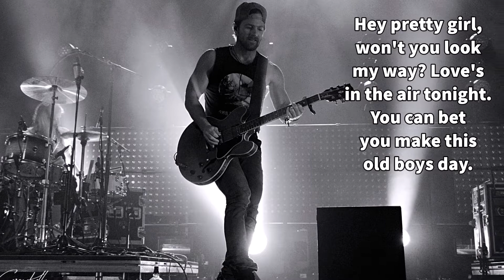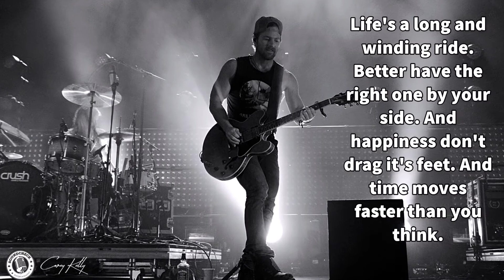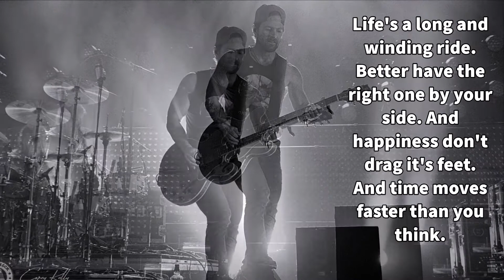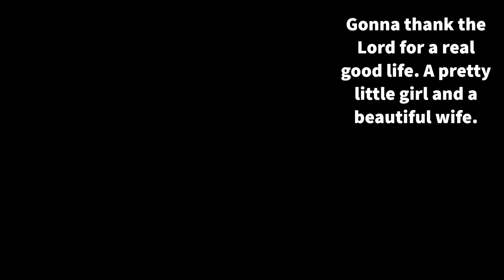Kip Moore-Hey Pretty Girl-Lyrics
Hey Pretty Girl · Kip Moore Up All Night

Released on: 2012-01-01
Producer, Background  Vocalist: Brett James
Engineer: Ben Fowler
Mixer: Nick Brophy
Production  Coordinator: Mike Griffith
Drums: Tommy Harden
Keyboards: Howard Duck
Acoustic  Guitar, Electric  Guitar: Troy Lancaster
Bass  Guitar: Mike Brignardello
Steel  Guitar: Scotty Sanders
Guitar: Rob McNelley
Asst.  Recording  Engineer: Joe Martino
Production  Coordinator: Nate Lowery
Drums: Scott Williamson
Bass  Guitar: Steve Bryant
Acoustic  Guitar, Background  Vocalist: Kip Moore
Electric  Guitar: Mike Durham
Electric  Guitar: Dave Lapsley
Electric  Guitar: Adam Browder
Keyboards: Mike Rojas
Keyboards: Charlie Judge
Author, Composer: Kip Moore
Author, Composer: Dan Couch
Music Publisher: music of stage three
Music Publisher: Songs from the Couch